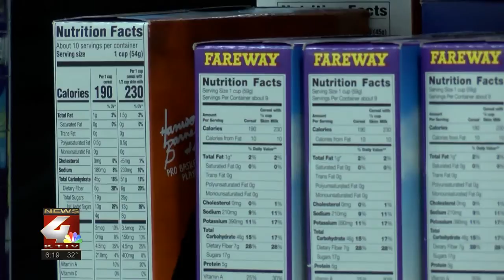New 'Hope Center' food pantry opens its doors for the first time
A new food pantry in Siouxland opened it's doors for the first time Tuesday morning.